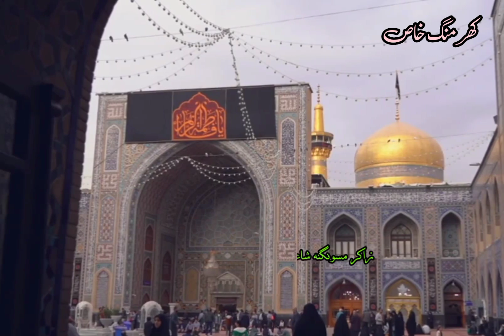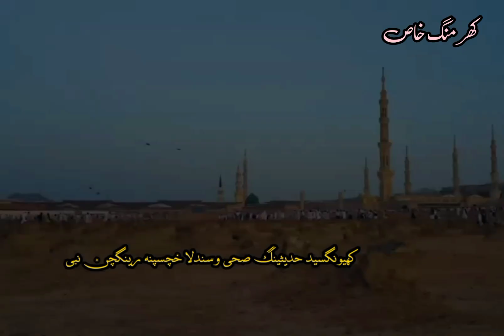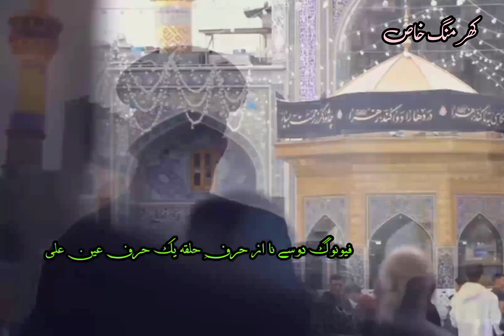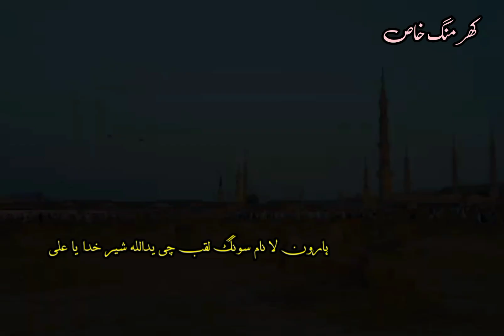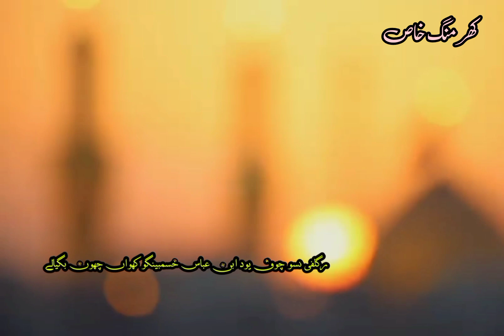QASEEDA mula e muttiqiyan hazrat Ali (as)